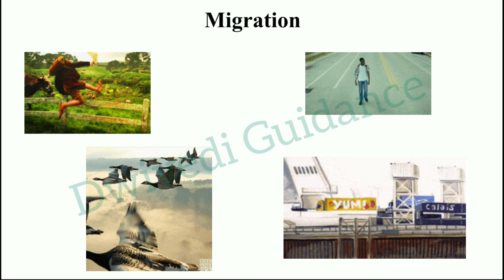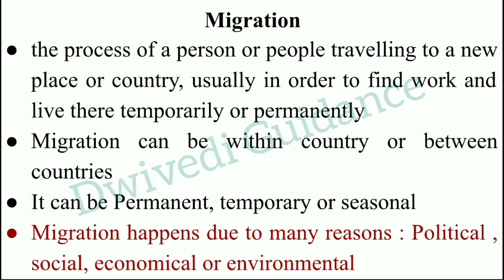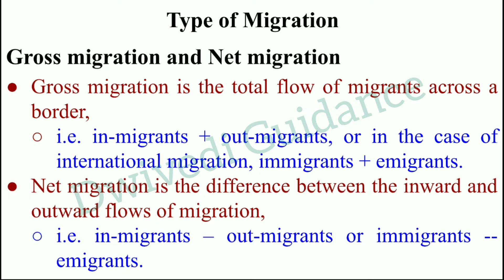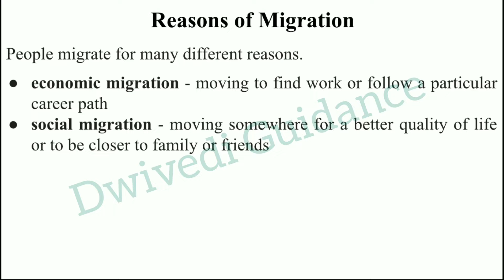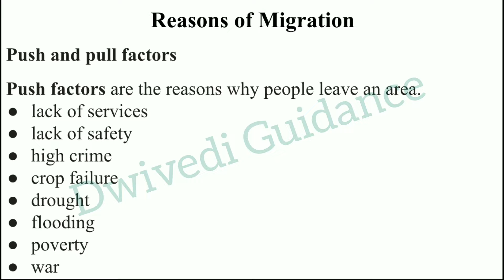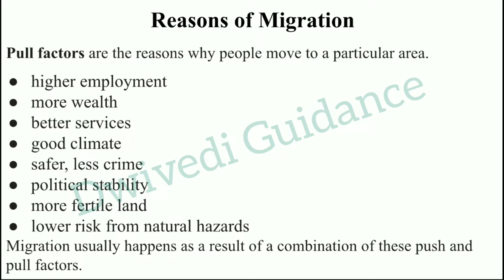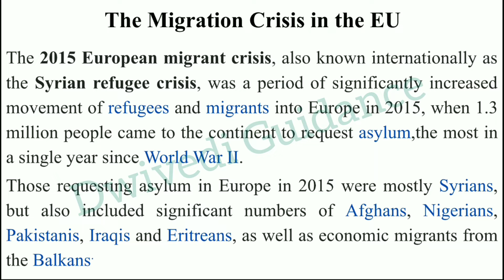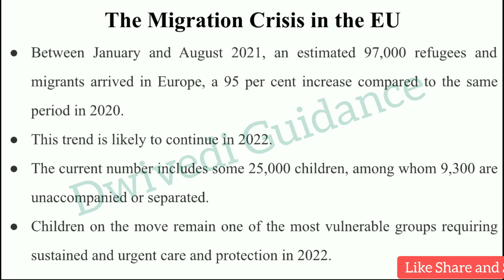Migration, Meaning, Types, Economic, Political, Social Factors, The Migrant Crisis in EU, Emerging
Migration,
Migration meaning,
migration types,
Factors affecting Migration,
Push and Pull factors of Migration,
The Migrant crisis in EU,